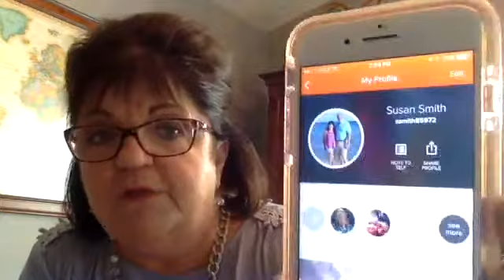Getting Started - Step 3 - Voxer